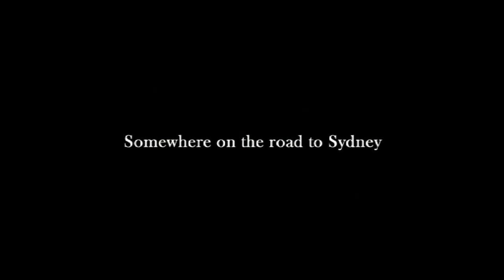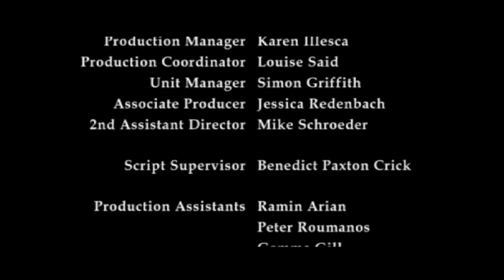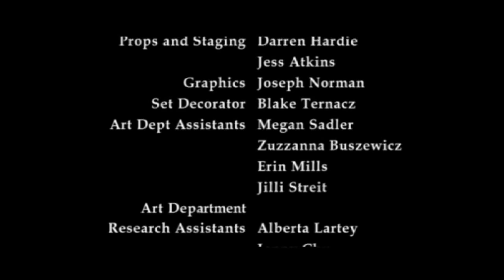Shot Open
Hunted and in a strange land, an exiled Polish thief struggles to get to Sydney to start a new life. When he takes refuge with a young woman, his understanding of the world, and his role within it, is permanently altered.